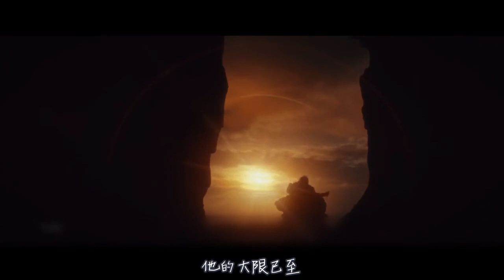一行人被困山洞，少女竟能凭意念挪动巨石，这超能力我实名制想学